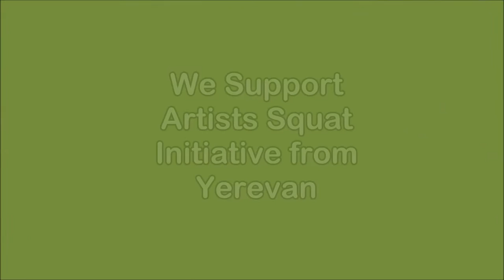CDN in ArtSquat Yerevan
During CDN seminar in Armenia, from 26th of April to 2nd of May, called "Sharing is caring! Collective action and common solutions" on the topic of commons, the participants had the chance to visit a local artists' squat - as part of exploring public spaces as Commons.

The squat is located in one of the oldest buildings in Yerevan, which was assigned for demolition. Several artists occupied the building, moving in their studios and arranging common space, used by other civic groups. Neighbors are providing electricity and water supply and different groups of supporters bring food, music, support, happiness. We engaged in dialog with squatters and tryed to understand their reasoning we came to very interesting discoveries about Yerevan nature.

This video is product of participants of the seminar and members of CDN Alter-Urbanisation Working Group.

The seminar was supported by European Youth Foundation of Council of Europe, Green Forum Sweden, Heinrich Boll Foundation South Caucasus, Terry Reintke (MEP) and the host organizations Association for Sustainable Human Development and Partnership for Green Development.